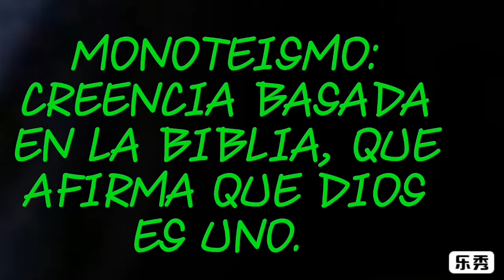¿QUE ES LA TRINIDAD?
¿QUÉ ES LA TRINIDAD?

1) Hay un Dios: Deuteronomio 6:4; 1ª Corintios 8:4; Gálatas 3:20; 1ª Timoteo 2:5.

(2) La Trinidad está compuesta de tres Personas: Génesis 1:1; 1:26; 3:22; 11:7; Isaías 6:8; 48:16; 61:1; Mateo 3:16-17; 28:19; 2ª Corintios 13:14. Es provechoso el conocimiento del idioma Hebreo, para el mejor entendimiento de los pasajes del Antiguo Testamento. En Génesis 1:1, se utiliza el nombre plural “Elohim”. En Génesis 1:26; 3:22; 11:7 y en Isaías 6:8, se usa el pronombre plural para “nosotros”. Sin duda, “Elohim” y “Nosotros” se refieren a más de dos. En el idioma Español tenemos dos formas, singular y plural. En el idioma Hebreo tenemos tres formas: singular, doble y plural. Doble es SOLAMENTE para dos. En Hebreo, la forma doble es utilizada para cosas que vienen en pares como los ojos, orejas y manos. La palabra “Elohim” y el pronombre “nosotros” son formas plurales – definitivamente más que dos – y deben estarse refiriendo a tres o más (Padre, Hijo, y Espíritu Santo).

En Isaías 48:16 y 61:1, el Hijo está hablando mientras hace referencia al Padre y al Espíritu Santo. Compare Isaías 61:1 con Lucas 4:14-19 y se dará cuenta de que es el Hijo hablando. Mateo 3:16-17 describe el evento del bautismo de Jesús. En este se ve a Dios el Espíritu Santo descendiendo sobre Dios el Hijo mientras Dios el Padre proclama Su complacencia en el Hijo. Mateo 28:19 y 2ª Corintios 13:14 son ejemplos de 3 personas distintas en la Trinidad.

(3) Los miembros de la Trinidad se distinguen el uno del otro en varios pasajes: En el Antiguo Testamento, “JEHOVA” se distingue de “Jehová” (Génesis 19:24; Oseas 1:4). “JEHOVA” tiene un “Hijo” (Salmos 2:7, 12; Proverbios 30:2-4). El Espíritu se distingue de “JEHOVA” (Números 27:18) y de “Dios” (Salmos 51:10-12). Dios el Hijo se distingue de Dios el Padre (Salmos 45:6-7; Hebreos 1:8-9). En el Nuevo Testamento, Juan 14:16-17 es donde Jesús ruega al Padre que envíe un Consolador, el Espíritu Santo. Esto muestra que Jesús no se consideró el Padre o el Espíritu Santo. Tome en cuenta también todos los otros tiempos en los Evangelios, en donde Jesús habla al Padre. ¿Estaba hablándose a Sí mismo? No. El habló a otra persona de la Trinidad – al Padre.

(4) Cada miembro de la Trinidad es Dios: El Padre es Dios: Juan 6:27; Romanos 1:7; 1ª Pedro 1:2. El Hijo es Dios: Juan 1:1, 14; Romanos 9:5; Colosenses 2:9; Hebreos 1:8; 1ª Juan 5:20. El Espíritu Santo es Dios: Hechos 5:3-4; 1ª Corintios 3:16; Romanos 8:9; Juan 14:16-17; Hechos 2:1-4).

(5) La subordinación dentro de la Trinidad: La Escritura muestra que el Espíritu Santo es subordinado al Padre y al Hijo, y el Hijo es subordinado al Padre. Esta es una relación interna, y no niega la deidad de ninguna persona de la Trinidad. Esta es simplemente un área en el cual nuestras mentes finitas no pueden entender lo concerniente al Dios infinito. Concerniente al Hijo veamos: Lucas 22:42; Juan 5:36; Juan 20:21; 1ª Juan 4:14. Concerniente al Espíritu Santo veamos: Juan 14:16; 14:26; 15:26; 16:7 y especialmente Juan 16:13-14.

(6) Las labores de los miembros individuales de la Trinidad: El Padre es el recurso o causa esencial de: 1) el universo (1ª Corintios 8:6; Apocalipsis 4:11); 2) la revelación divina (Apocalipsis 1:1); 3) la salvación (Juan 3:16-17); y 4) las obras humanas de Jesús (Juan 5:17; 14:10). El Padre PONE EN MARCHA todas estas cosas.

El Hijo es el agente a través de quien el Padre hace las siguientes obras: 1) la creación y mantenimiento del universo (1ª Corintios 8:6; Juan 1:3; Colosenses 1:16-17); 2) la revelación divina (Juan 1:1; Mateo 11:27; Juan 16:12-15; Apocalipsis 1:1); y 3) la salvación (2ª Corintios 5:19; Mateo 1:21; Juan 4:42). El Padre hace todas estas cosas a través del Hijo, quien hace las veces de Su agente.

El Espíritu Santo es el medio por el cual el Padre hace las siguientes obras: 1) la creación y mantenimiento del universo (Génesis 1:2; Job 26:13; Salmos 104:30); 2) la revelación divina (Juan 16:12-15; Efesios 3:5; 2ª Pedro 1:21); 3) la salvación (Juan 3:16; Tito 3:5; 1ª Pedro 1:2); y 4) las obras de Jesús (Isaías 61:1; Hechos 10:38). De este modo el Padre hace todas estas cosas por el poder del Espíritu Santo.

Ninguna de las ilustraciones populares son descripciones completamente exactas de la Trinidad. El huevo (o manzana) cae en que la cáscara, clara, y yema son partes del huevo, no del huevo en ellas mismas. El Padre, Hijo y Espíritu Santo no son partes de Dios, cada uno de ellos es Dios. La ilustración del agua hasta cierto punto es mejor, pero todavía falla en describir adecuadamente a la Trinidad. El líquido, el vapor y el hielo, son formas del agua. El Padre, el Hijo y el Espíritu Santo no son formas de Dios, cada uno de ellos es Dios. De manera que, mientras estas ilustraciones puedan darnos una representación de la Trinidad, la representación no es completamente certera. Un Dios infinito no puede ser descrito completamente, por una ilustración finita.